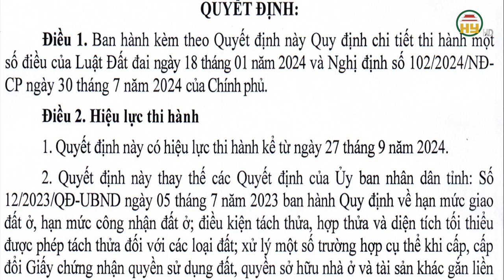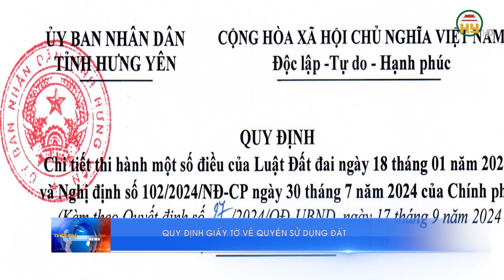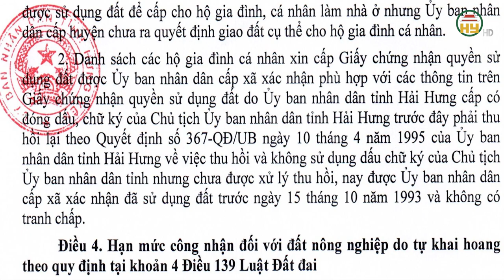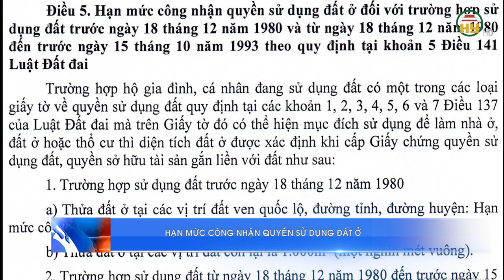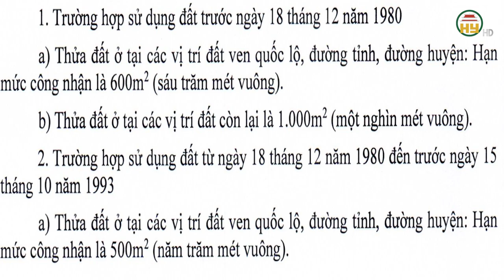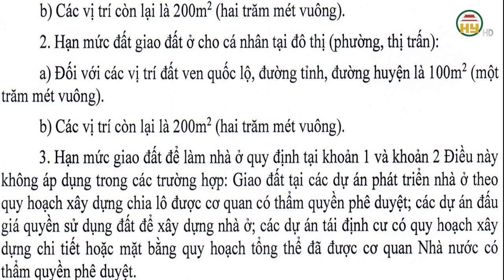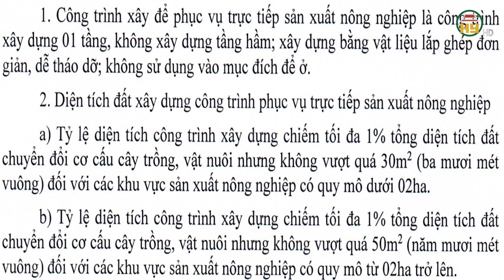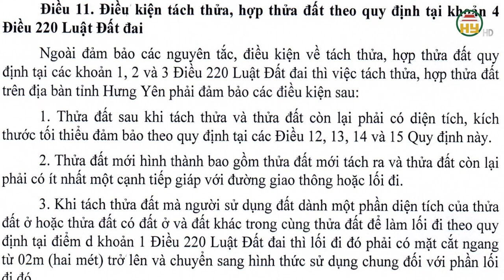Hưng Yên - Hạn mức giao đất, công nhận quyền sử dụng đất áp dụng từ ngày 27/9/2024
Hưng Yên TV | Hưng Yên - Hạn mức giao đất, công nhận quyền sử dụng đất áp dụng từ ngày 27/9/2024
UBND tỉnh Hưng Yên ban hành Quyết định số 27/QĐ-UBND ngày 17 tháng 9 năm 2024. Quyết định ban hành Quy định chi tiết thi hành một số điều của Luật Đất đai ngày 18 tháng 01 năm 2024 và Nghị định số 102/2024 ngày 30 tháng 7 năm 2024 của Chính phủ
 Quyết định này có hiệu lực thi hành kể từ ngày 27 tháng 9 năm 2024.
Xin mời xem thêm
Tiktok: Truyền hình Hưng Yên
Facebook: Đài Phát thanh và Truyền hình Hưng Yên
Zalo: Đài PTTH Hưng Yên